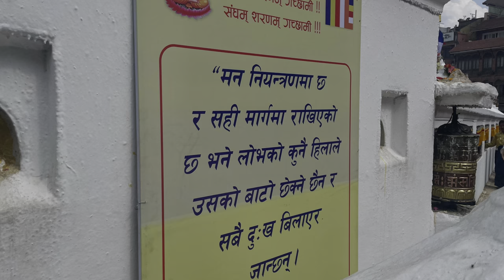baudhanath stupa || largest buddha temple of Nepal || बौद्धनाथ स्तुपा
baudhanath stupa || largest buddha temple of Nepal || बौद्धनाथ स्तुपा || buddha temple